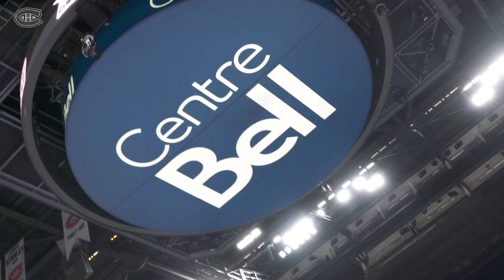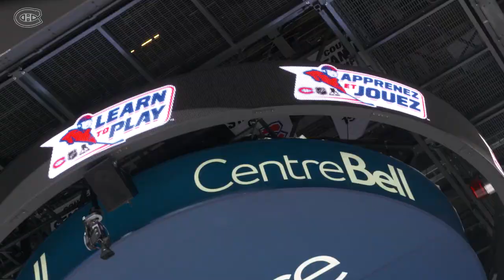"Learn to Play" skating party at the Bell Centre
Members of the Canadiens and NHL's joint "Learn to Play" program enjoyed a skating party at the Bell Centre on April 30.